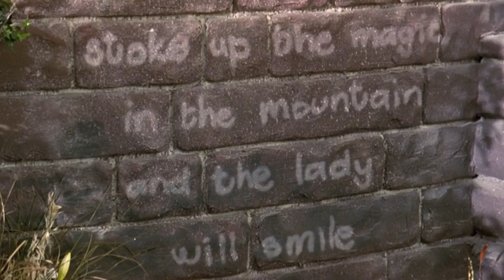Thomas And The Magic Railroad Widescreen DVD or HDTV Part 14